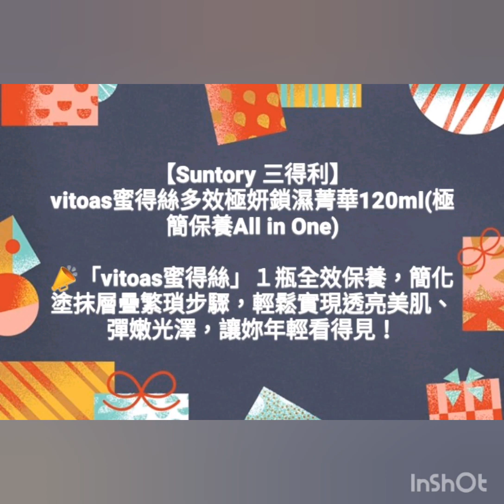【Suntory 三得利】vitoas蜜得絲多效極妍鎖濕菁華120ml(極簡保養All in One) 保養總是瓶瓶罐罐，覺得好麻煩？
【Suntory 三得利】vitoas蜜得絲多效極妍鎖濕菁華120ml(極簡保養All in One)

保養總是瓶瓶罐罐，覺得好麻煩？妳需要「懶人保養術！」
📣「vitoas蜜得絲」１瓶全效保養，簡化塗抹層疊繁瑣步驟，輕鬆實現透亮美肌、彈嫩光澤，讓妳年輕看得見！

寵愛自己，一起變美麗，肌活水嫩女神光~😍
vitoas 蜜得絲小橘瓶，一抹滲入，撫平細紋 💕💕
以日本三得利獨家 All in one 技術
集化妝水、精華液、乳液、乳霜精萃於一瓶
蘊含珍貴的蛋白聚醣，保水力超越玻尿酸💧
加上27種天然保養精華🌿
高滲透一抹肌活，綻放逆齡光采 ❗

✅Face book粉絲團🔍1021萌貓雜鋪